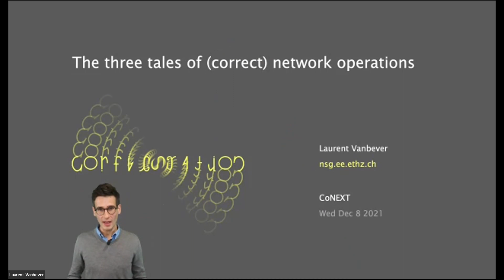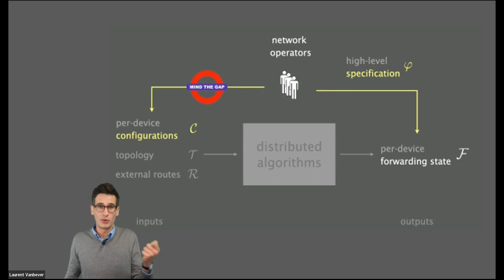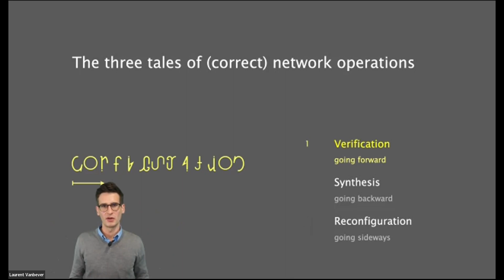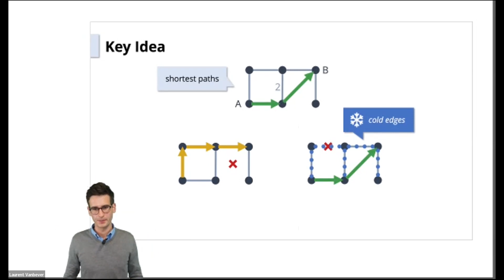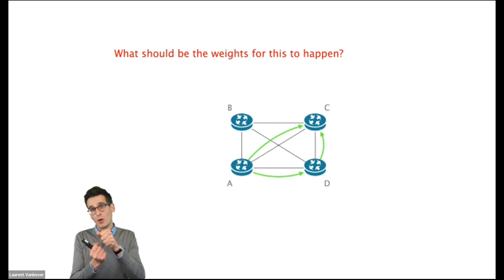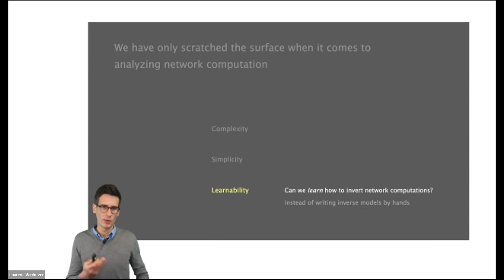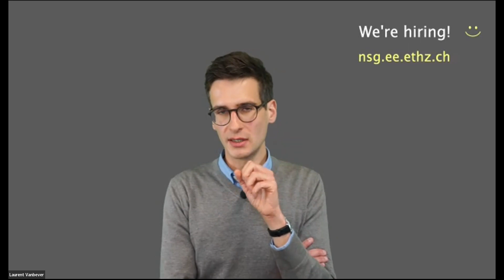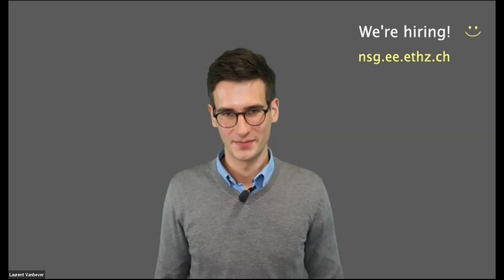The three tales of (correct) network operations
A recording of the ACM CoNEXT 2021 Keynote describing our 10-year (and counting!) quest towards correct network operations.